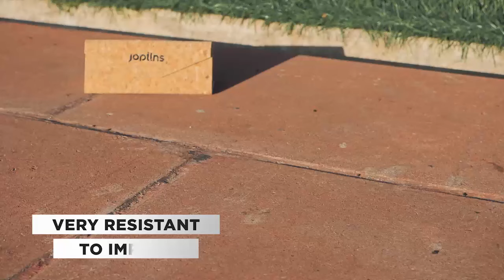Now on Kickstarter: The Shiva - Unique, Cotton & Wood, Resistant Sunglasses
The Shiva - Unique, Cotton & Wood, Resistant Sunglasses
From city life to outdoors, combining protection, style & sustainability: 9 Layers Polarized Lens | Lifetime Guaranteed | Amazing Fit